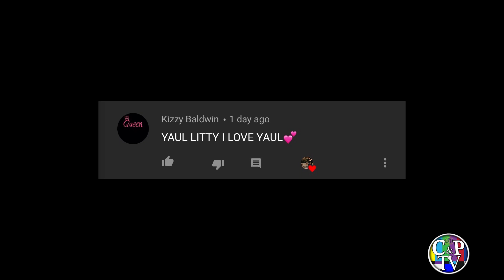CONVINCING MY GIRLFRIEND TO START A ONLY FAN$ PRANK*SHE SAID...*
We for sure dropped some TEA with this one. we hope that you all enjoy it. it’s over , HILARIOUS Epic PRANK .

POST DAYS !
 - Daily !!

 FAQ:
1. Names: Ced & Paige
2. Location: Dallas, TX
3. Zodiacs: Scorpio & Sagittarius

✨ We Love Y'all & Thank You everyone for the support !